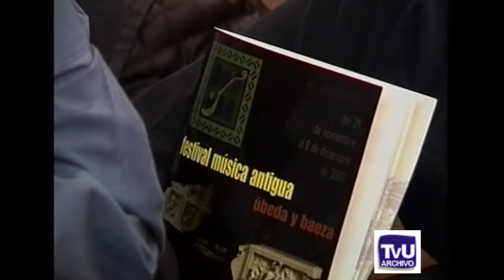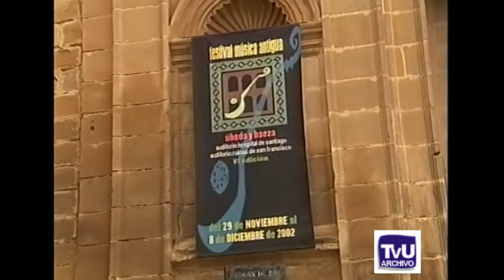Programa "De Música Práctica", nº 3 - VI FeMAUB 2002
Canal Oficial de Youtube de FeMAUB · Festival de Música Antigua de Úbeda y Baeza.

Programa "De Música Práctica" (Tele Úbeda)
Dirige y presenta: Francisco Barbero
Programa nº 3, emitido el 4 de diciembre de 2002

Participantes:
3:56 Gonzalo Pérez Chamorro, crítico del Diario Jaén
12:15 Hopkinson Smith, laúd barroco
18:13 Hopkinson Smith (entrevista)

Vídeo: Archivo Tele Úbeda (TvU)